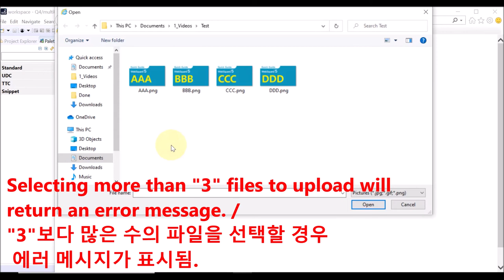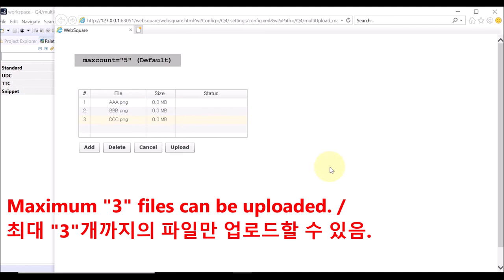MultiUpload - maxcount | WebSquare5 - Quick Guide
00:00 Introduction
00:08 Goal
00:18 Related Property
00:15 Usage
00:25 DEMO
01:15 End of DEMO

Limit the number of the files to upload.

Related API
   maxcount